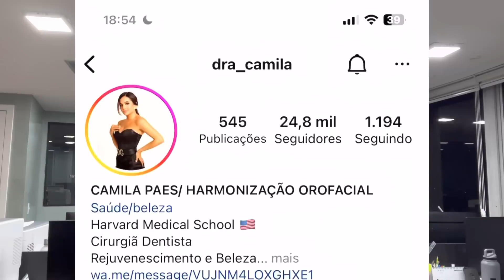BARBIERI TERA NOVIDADES NO CLÁSSICO COM O FLUMINENSE?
Maracanã ainda não respondeu o pedido para o Vasco jogar com o Santos lá. Opine.